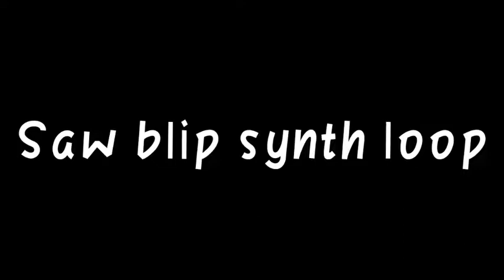Saw blip synth loop//Copyright Free music loop//FLT SOUND EFFECTS